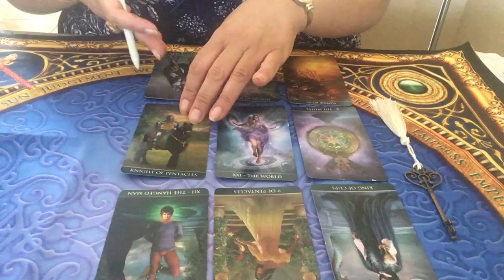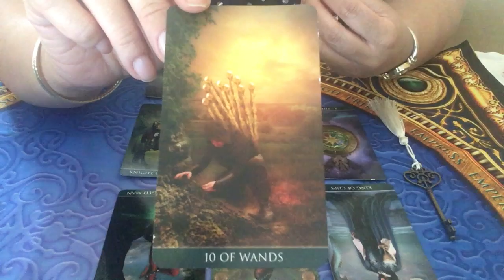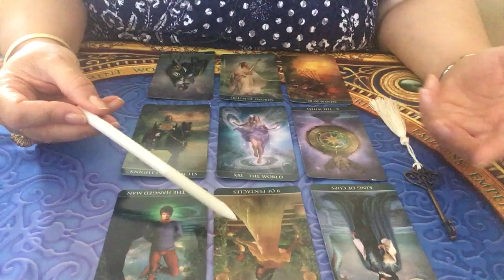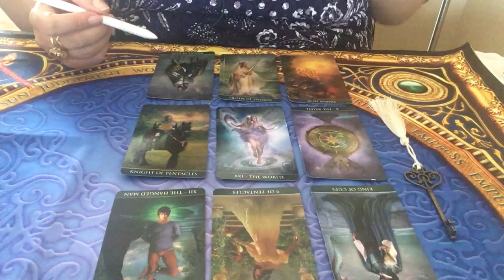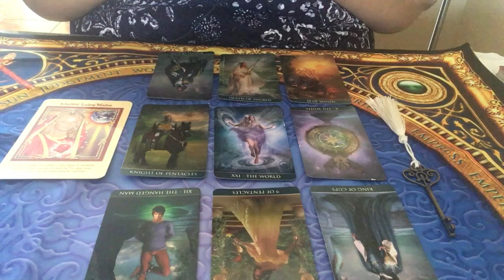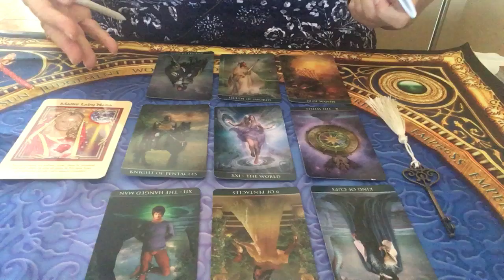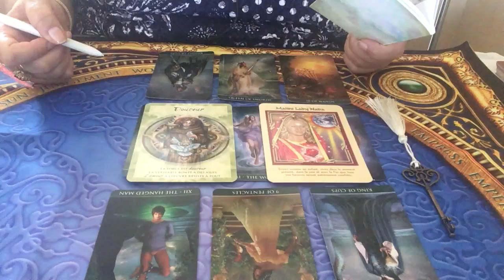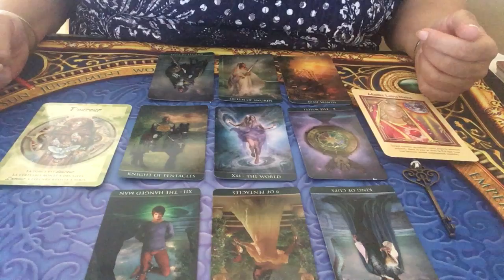Verseau - Énergies du mois de d'avril 2019